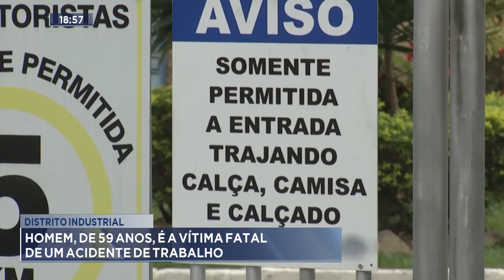Distrito Industrial: Em GV Homem, de 59 Anos, é a Vítima Fatal de um Acidente de Trabalho.